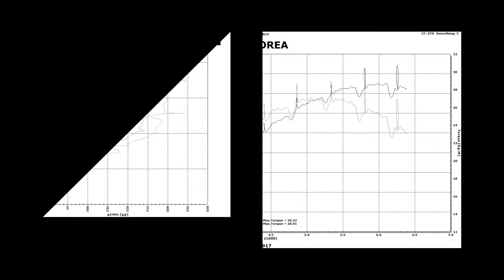Hyundai Genesis ECU tune_Lozic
현대 제네시스 세단 ECU맵핑_로직